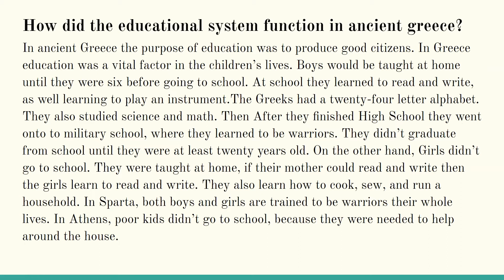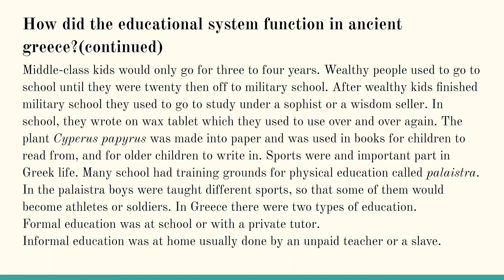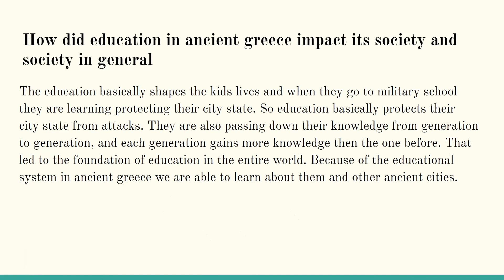Hansika Greek Education